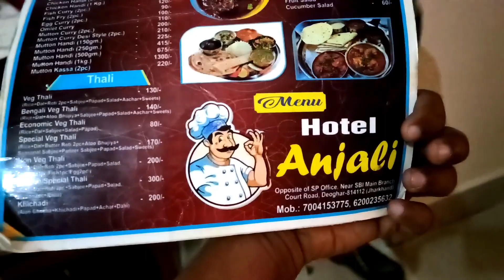Deoghar & Simutala Tour | Episode 3 | Baba Baidyanath Dham & Parvati Mandir | Budget Trip With info.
Hello... Here's my new travel series about Deoghar &

Deoghar is a holy city beside the Mayurakshi River, in the east Indian state of Jharkhand. The ancient Baba Baidyanath Temple complex is a significant Hindu pilgrimage site. Nearby, Shiv Ganga is a sacred pool where devotees of Shiva bathe. There is a shrine to Krishna in the ornate, stone-carved Naulakha Mandir temple. Northeast of town, Harila Jori is the site of a whitewashed Shiva temple and a sacred water tank.

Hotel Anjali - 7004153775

Video Credits

Camera & Edit - Suman Paul
Thanks to Jimutbahan Mitra, Subhodip Ghosh, Pramit Chakraborty, Pratyush Chakraborty, Anirban Mukherjee